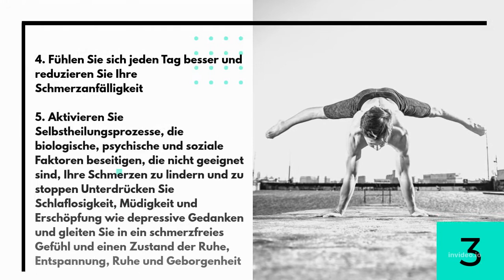Subliminal Chronische SCHMERZEN LÖSEN - Unterbewusstsein Konditionierung auf schmerzfrei sein!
Welche Gewohnheiten sind wichtig für mehr Erfolg in unserem Leben?
Alle träumen von einem Leben mit Erfolg, Wohlstand und viel Zeit mit der Familie oder den Freunden zu verbringen.  Mit dieser Reichtum Meditation lernst du dich auf die Frequenz von Fülle und Überfluss einzuschwingen und dadurch Erfahrungen der Fülle in dein Leben zu ziehen.

💡 TIPP: Extra ausgesuchte BESTEN(!) Top Erfolgsregeln der TOP Trainer im deutschsprachigen Raum

Entscheiden Sie sich für die Firmen-¬Lösung auf eduno.com. Sie nutzen mit Ihrem Team eine der stärksten und wirksamsten Verkaufstechniken am Markt – die Verkaufskybernetik® von Umberto Saxer und Reichtum Meditation

Mit null Euro Startkapital in fünf Jahren zum Immobilienmillionär Warum dieses Buch viel mehr als nur ein Buch ist? 450 Seiten geballtes Wissen mit Beispielen und Praxisaufgaben Konkrete Schritt-für-Schritt-Anleitungen zur Umsetzung Wissen aus der Praxis und Fallbeispiele statt seitenfüllendes „BlaBla"
👀 Sein Motto: “Delle ins Universum schlagen.“  „Werde der Kapitän, der sein Schiff auch in bewegten Zeiten, zielsicher ins gelobte Land navigiert…“

Das Paket enthält den mit über 46.000 Teilnehmern bewährten Einsteiger-Kurs.
Also 5 Produkte zum Preis von einem!
👀 ist Europas erfolgreichster Verkaufstrainer. Sein tausendfach erwiesenes Expertenwissen teilt er in Fachbüchern, Online-Kursen und Seminaren, das genau heute nachweislich funktioniert.

Das Beste vom erfolgreichen Bestsellerautor und Erfolgscoach
👀 Maxim ist einzigartig und bringt Menschen in die Selbsterkenntnis. Seine Expertise in den Themen: Psychologie, Spiritualität & Persönlichkeitsentwicklung ist beeindruckend. Man spürt sofort die Leidenschaft, wenn er spricht! Dieter Lange, Es gibt Menschen die denken und es gibt Menschen, die tun

🎯 LESE JEDEN MORGEN DIE 15 WIRKSAMSTEN AFFIRMATIONEN 30 TAGE
👉 Ich habe Geld und Erfolg
👉 Ich liebe meine Arbeit. Sie gibt mir Kraft
👉 Ich bin erfolgreich
👉 Ich bin finanziell frei
👉 Ich wachse täglich über mich hinaus
👉  Ich bin finanziell unabhängig
👉 Ich verändere die Welt
👉 Ich bin unaufhaltbar
👉 Ich glaube an mich
👉 Ich kann alles erreichen
👉 Ich erreiche was immer ich mir vorstelle
👉 Ich bin stets fokussiert auf mein Ziel
👉 Ich bin es wert, Erfolg zu haben
👉 Ich bin ein Erfolgs-Magnet
👉 Ich manifestiere und es wird Realität

Du wirst während dieser Meditation wahre Veränderung erfahren. Deine inneren geistigen Bilder werden Realität. Manifestere einfach Geld

Alle Inhalte dürfen auch kommerziell verwendet werden